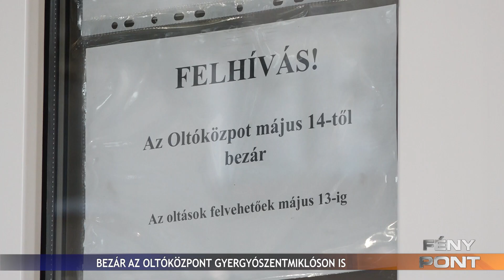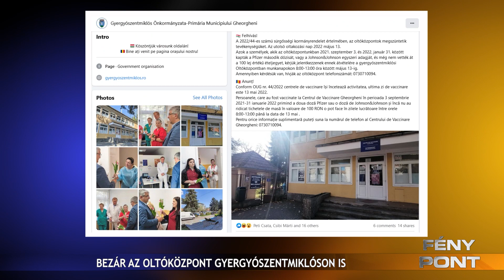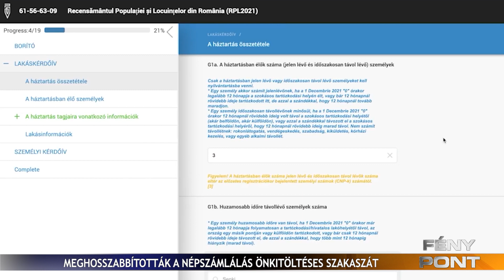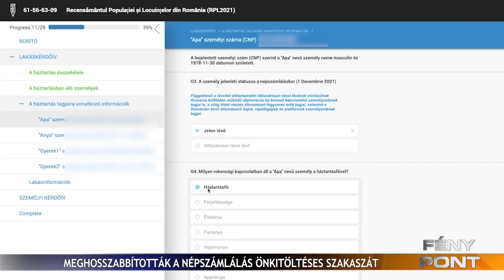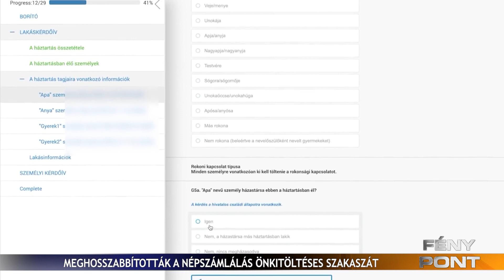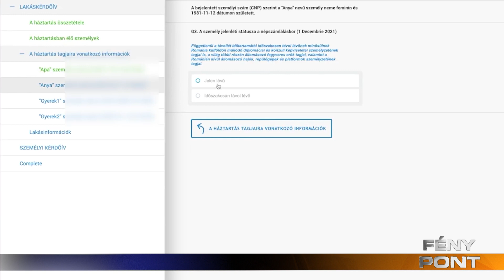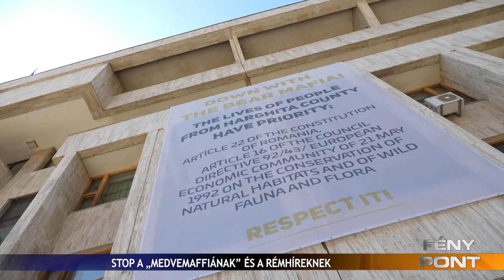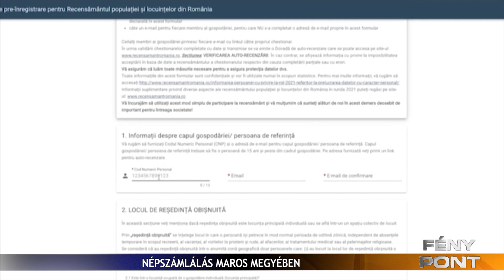Fény Pont 2022. május 13.